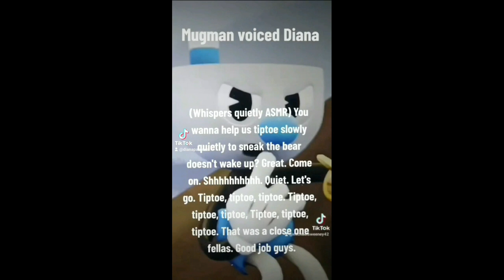Diana voice as mugman part 96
for @CerysSweeney